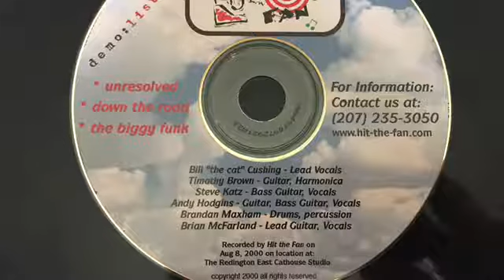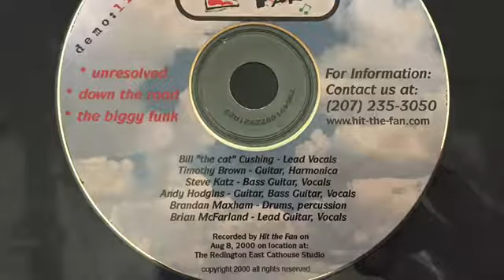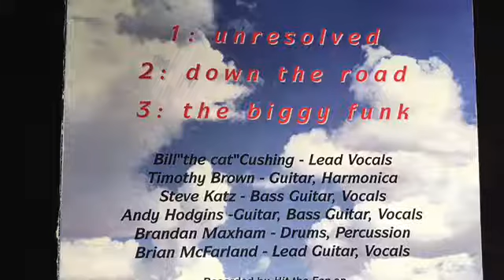Hit the Fan-The Biggy Funk